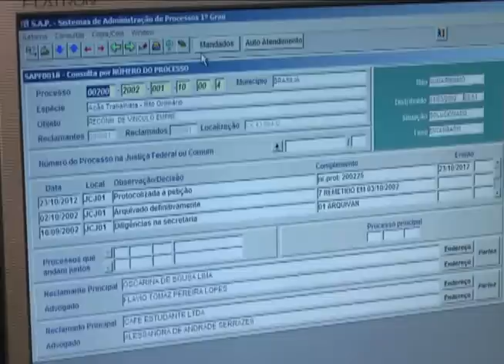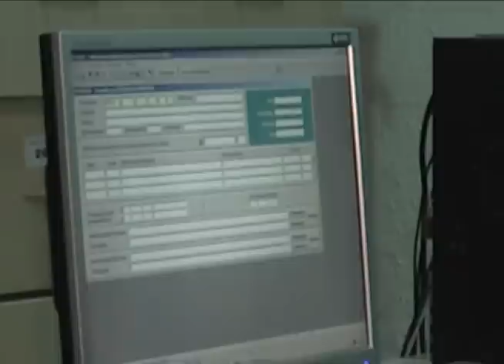TV TRT10 - Gestão Documental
Gestão Documental... O que vem à mente quando você ouve esse termo?
Você sabe defini-lo?
Assista à reportagem e saiba que a gestão de documentos é algo mais amplo do que se imagina.